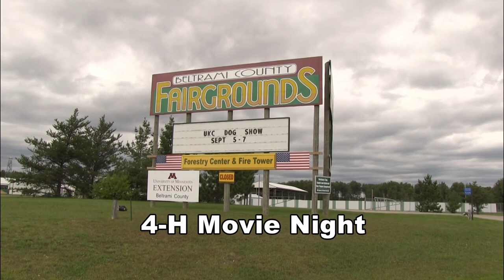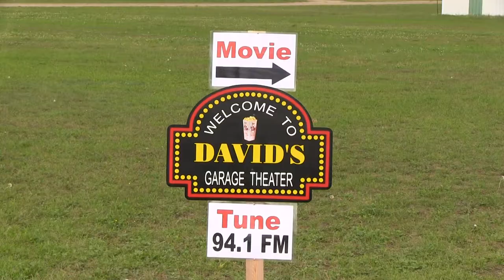Drive in movie at the fairgrounds 31min Rev 1920x1080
A mini Movie Drive-In Theater was set up at our local Fairgrounds so the kids in the 4-H program could experience what it was like to go to the drive in movies, like it was in the 1950's and 60's.